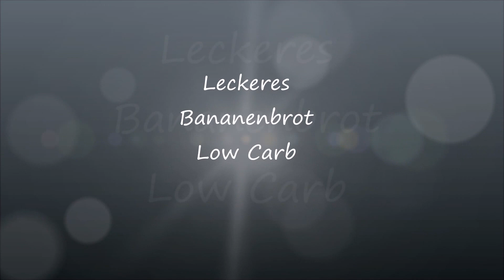Thermomix TM 5 - Leckeres Bananenbrot Low Carb / Thermilicious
Heute kommt das versprochene Bananenbrot Low Carb im Thermomix TM 5 für euch Viel Spaß dabei !

Zutaten :
250g Mandeln
1 Tl. Natron
1 Prise Salz
115g Butter in Stücken
2 Tl. Agavendicksaft
2 Eier
2 reife Bananen

Hier findet ihr Muffin-Förmchen aus Silikon :

Hier findet ihr das Buch " Aufstriche aus dem Thermomix " :

Hier gibt es das Buch "Limonade, Sirup und Slush aus dem Thermomix" von Elisabeth Engler :

Mein neues Gleitbrett für den Thermomix  :

Die kleine Springform 20 cm gibt es

Hier gibt es meine geliebte Keksdose in grün ! :

...in orange

... in rot

... in beige

...und Jürgen´s Kaffeemaschine ;)

Unser Equipment:
Vlogging Camera Canon Legria mini X
Ausleuchtung sonstige LED

Jürgen´s Ipad-Lieblingshülle

*Links zu den Produkten, die wir selbst gekauft haben.
Natürlich werden die Produkte für Euch keinen Cent teurer!!!

Würde mich freuen, wenn Ihr Eure Fotos von den ausprobierten Leckereien verlinkt mit dem Hashtag

Eure Sandra